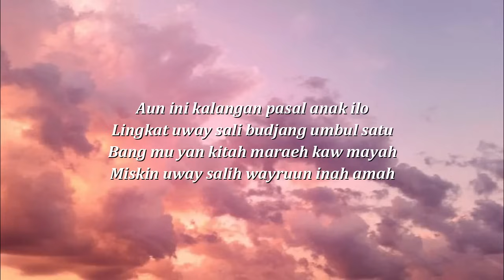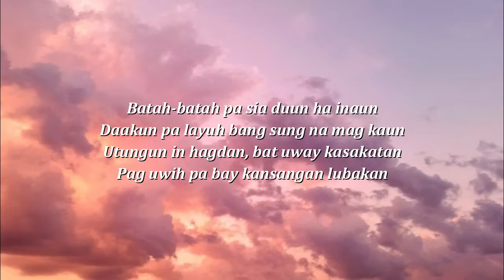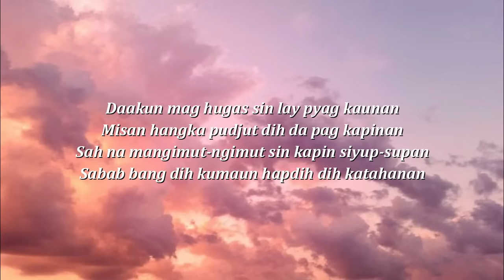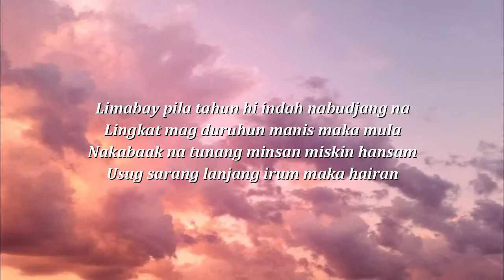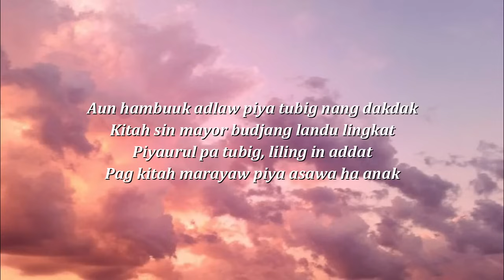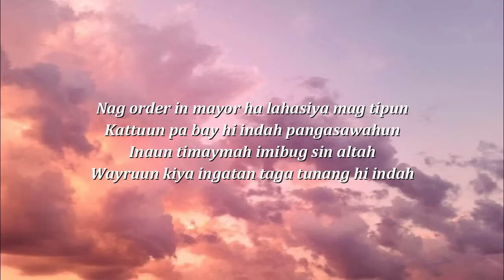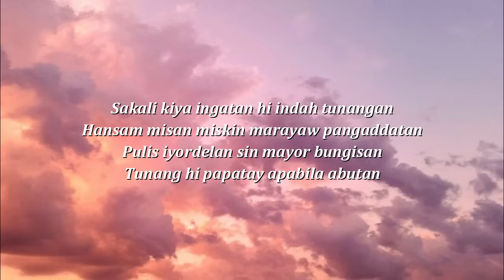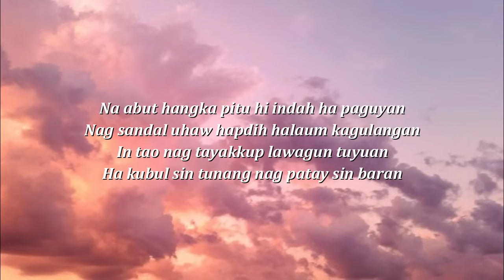anak ilo by indah wal (lyrics) | tausug song 🎶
☁️ aesthetic sowl ☁️

lyrics

Aun ini kalangan pasal anak ilo
Lingkat uway sali budjang umbul satu
Bang mu yan kitah maraeh kaw mayah
Miskin uway salih wayruun inah amah

Batah-batah pa sia duun ha inaun
Daakun pa layuh bang sung na mag kaun
Utungun in hagdan, bat uway kasakatan
Pag uwih pa bay kansangan lubakan

Daakun mag hugas sin lay pyag kaunan
Misan hangka pudjut dih da pag kapinan
Sah na mangimut-ngimut sin kapin siyup-supan
Sabab bang dih kumaun hapdih dih katahanan

Limabay pila tahun hi indah nabudjang na
Lingkat mag duruhun manis maka mula
Nakabaak na tunang minsan miskin hansam
Usug sarang lanjang irum maka hairan

Aun hambuuk adlaw piya tubig nang dakdak
Kitah sin mayor budjang landu lingkat
Piyaurul pa tubig, liling in addat
Pag kitah marayaw piya asawa ha anak

Nag order in mayor ha lahasiya mag tipun
Kattuun pa bay hi indah pangasawahun
Inaun timaymah imibug sin altah
Wayruun kiya ingatan taga tunang hi indah

Nag ungsud ubus na hi indah kawinan na
Tunang ha tangisan karna liyupa na
Sung mayan batalan hi indah dimagan
In tao na lingug bang unu in sababan

Sakali kiya ingatan hi indah tunangan
Hansam misan miskin marayaw pangaddatan
Pulis iyordelan sin mayor bungisan
Tunang hi papatay apabila abutan

Pag abut lisag walu tunang iyabutan na
Sin pulis isab dayang anduh timbak na
Hi indah na susa salta timangis na
Bang isab biha ini marayaw pa unungan na

Na abut hangka pitu hi indah ha paguyan
Nag sandal uhaw hapdih halaum kagulangan
In tao nag tayakkup lawagun tuyuan
Ha kubul sin tunang nag patay sin baran

🎶 tausug song, enjoy, repeat.

ℹ kalangan tausug, tausug, tausug song, lagu suluk